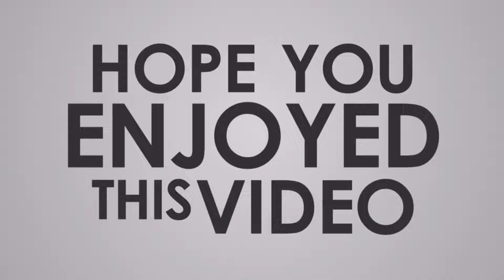NBA 2K24 Top 10 Plays (Episode 73)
Summary: Check out the TOP 10 PLAYS from the NBA 2K24
Top 10 Plays of NBA 2K24 Let's PLAY So Far
Nba2k23 gameplay